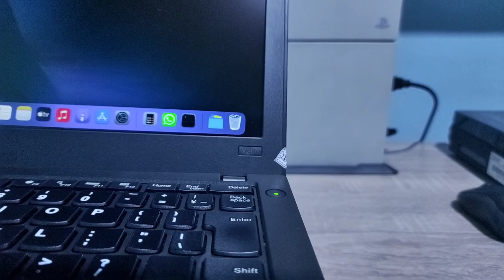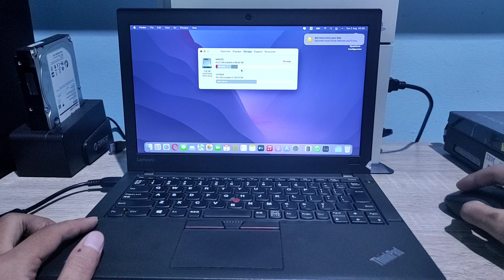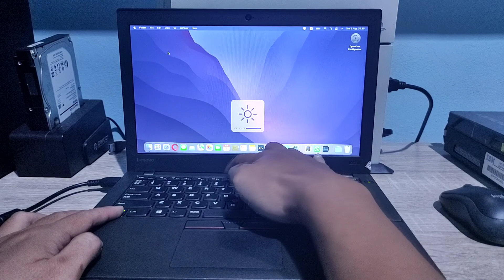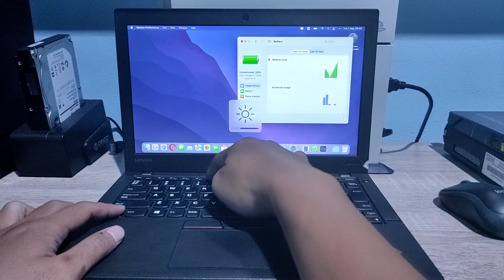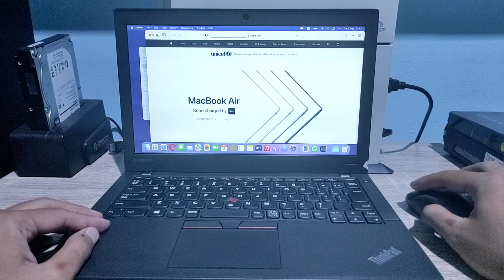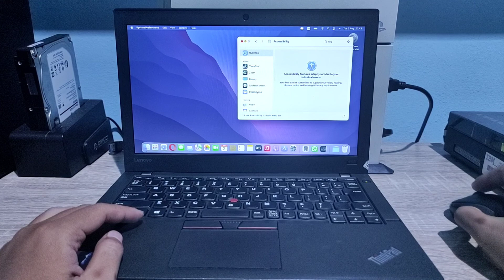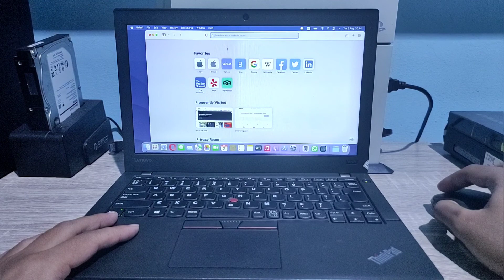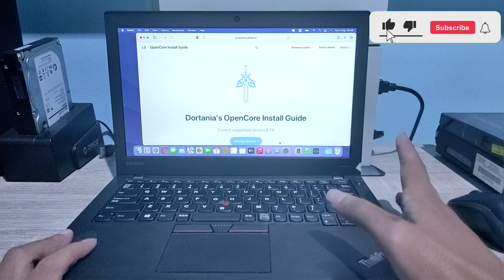Review Hackintosh Monterey di Lenovo Thinkpad X260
Kali ini Akang baru belajar install hackintosh buat browsing maupun ngerjain kerjaan kantor yang ringan-ringan dan alhamdulillah sudah beberapa kali gagal mendapat pencerahan dan berhasil